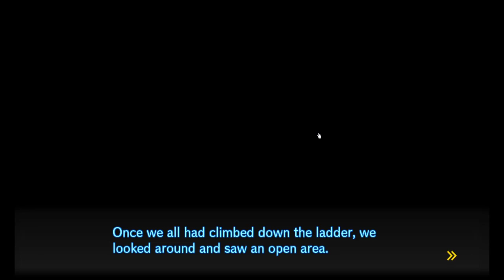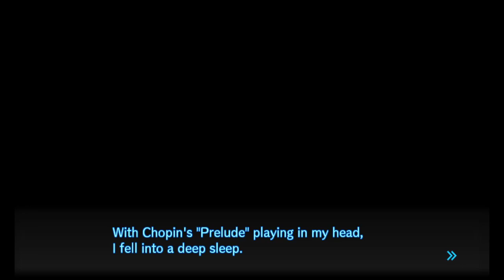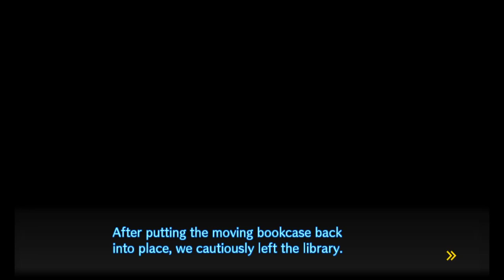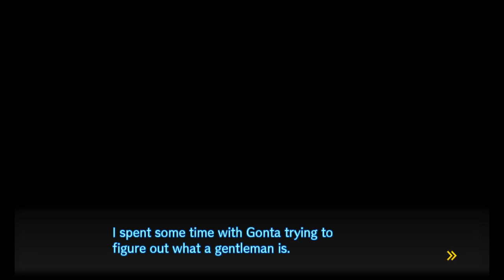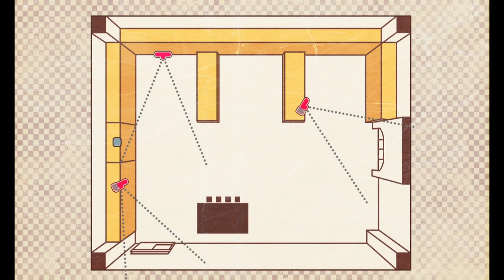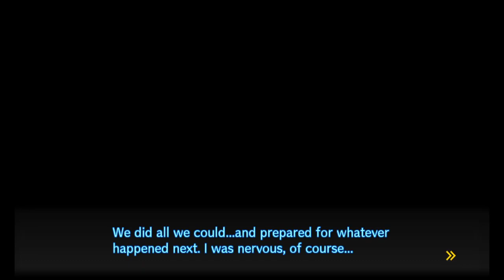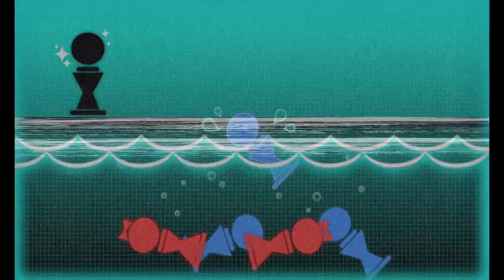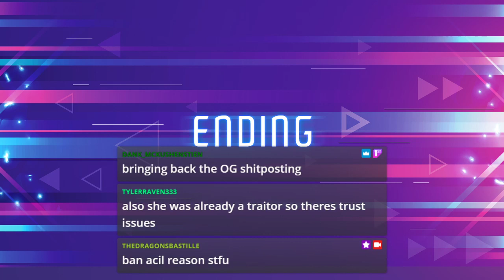DANGANRONPA V3 WITH SNOW VOD 2